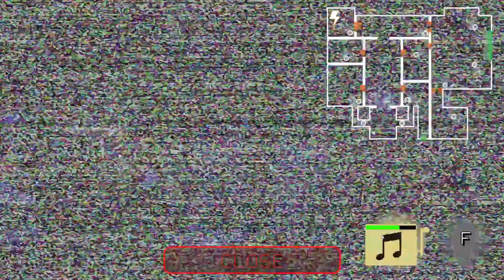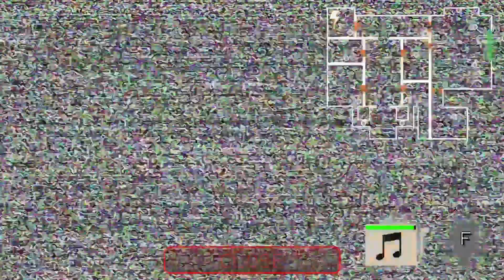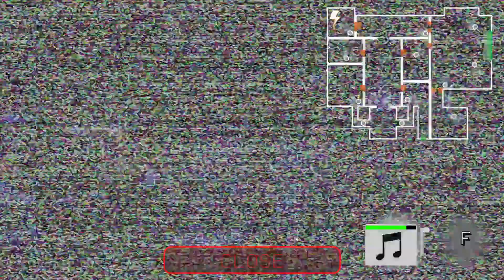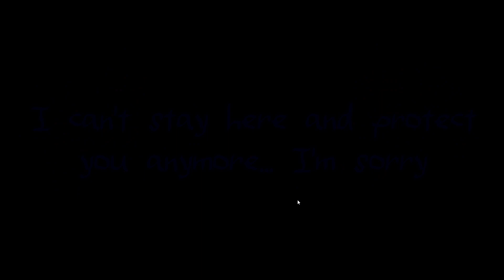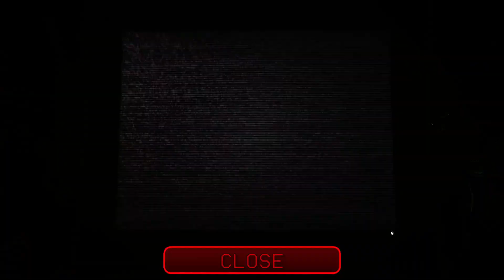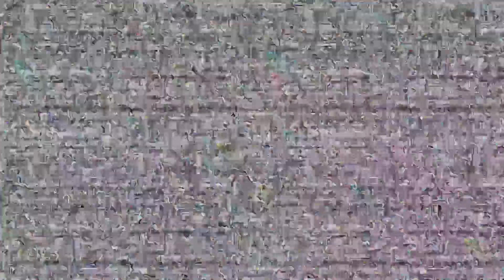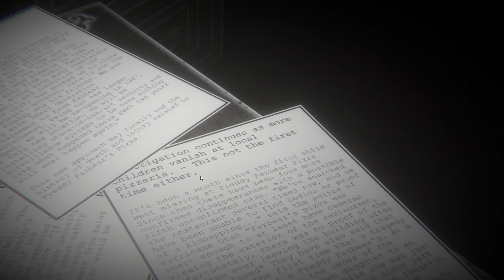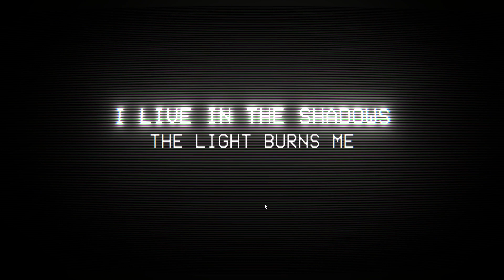Five Nights at Freddy's Rewritten 87 ( Night's 1 - 6 )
Welcome to the new and improved Freddy Fazbear's Pizza! What Jeremy had thought would be a small summer job quickly becomes a stressful nightmare. As he struggles to survive, the discovery of new evidence from last year's missing children incident brings back memories and pain that will make his survival harder.